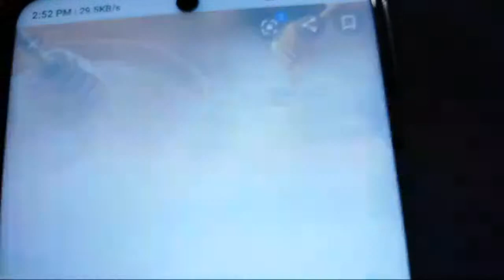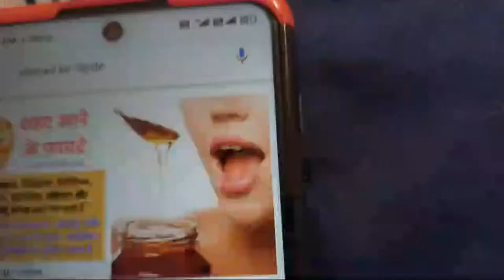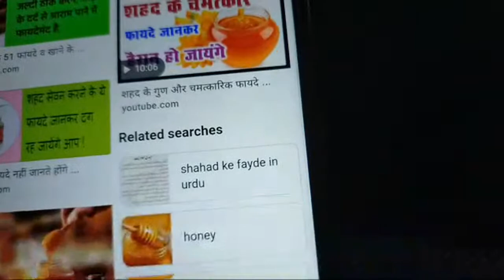शराब की लत 7 घंटे के अंदर गायब हो जाएगी शराबी शराब से डरेगा.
hello everone this channel is created for the simple home remedies prepared by simple and small home remediesHealth can be defined as physical, mental, and social wellbeing, and as a resource for living a full life.
It refers not only to the absence of disease, but the ability to recover and bounce back from illness and other problems.
Factors for good health include genetics, the environment, relationships, and education.
A healthful diet, exercise, screening for diseases, and coping strategies can all enhance a person's health.
Health is a state of complete physical, mental and social well-being and not merely the absence of disease or infirmity." WHO, 1948.

In 1986, the WHO further clarified that health is:

"A resource for everyday life, not the objective of living. Health is a positive concept emphasizing social and personal resources, as well as physical capacities."

This means that health is a resource to support an individual's function in wider sMental and physical health are the two most commonly discussed types of health. We also talk about "spiritual health," "emotional health," and "financial health," among others. These have also been linked to lower stress levels and mental and physical wellbeinociety. A healthful lifestyle provides the means to lead a full life.

Mental health refers to a person's emotional, social, and psychological wellbeing. Mental health is as important as physical health to a full, active lifestyle.

It is harder to define mental health than physical health, because, in many cases, diagnosis depends on the individual's perception of their experience. With improvements in testing, however, some signs of some types of mental illness are now becoming "visible" in CT scans and genetic testing.

Mental health is not only the absence of depression, anxiety, or another disorder.

It also depends on the ability to:

enjoy life
bounce back after difficult experiences
achieve balance
adapt to adversity
feel safe and secure
achieve your potential
Physical and mental health are linked. If chronic illness affects a person's ability to complete their regular tasks, this may lead to depression and stress, for example, due to money problems.

A mental illness such as depression or anorexia nervosa can affect body weight and function.

It is important to approach "health" as a whole, rather than its different types.